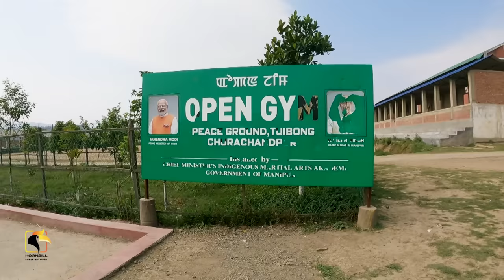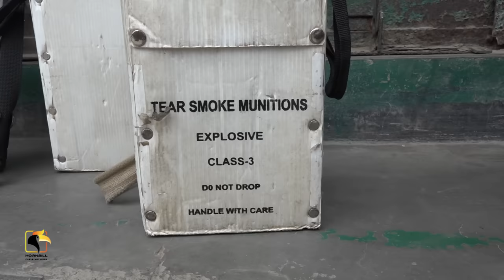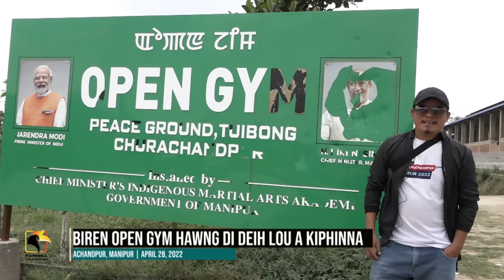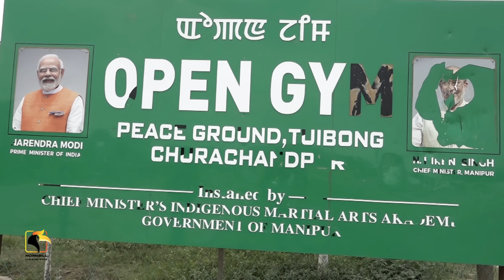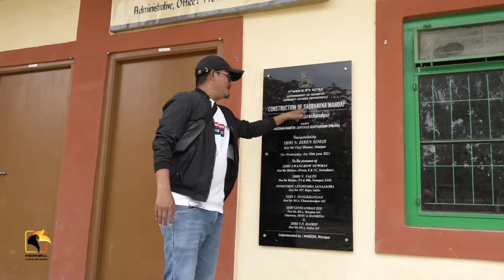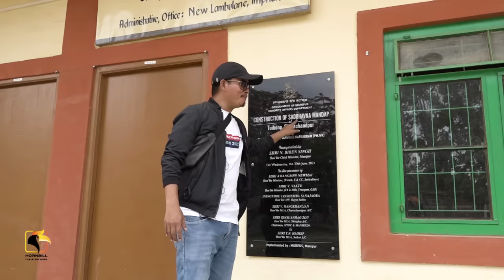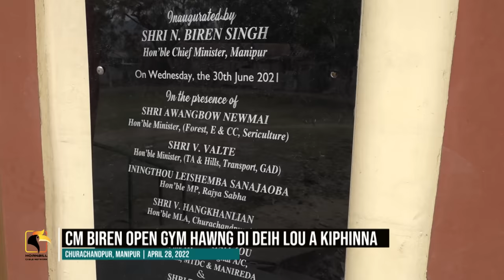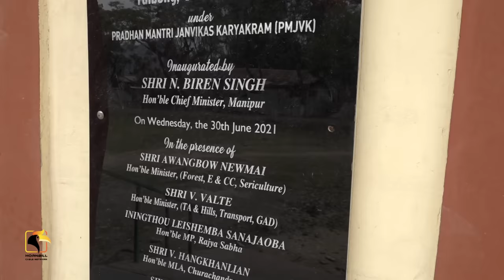Hornbill Special Report CM Biren open gym hawng di deih lou a kiphinna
HCN April 28, 2023